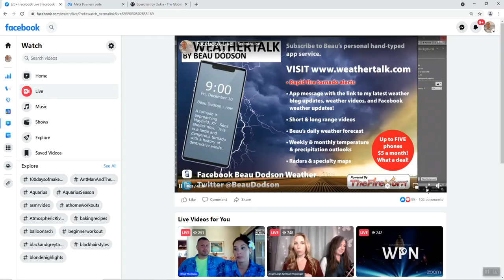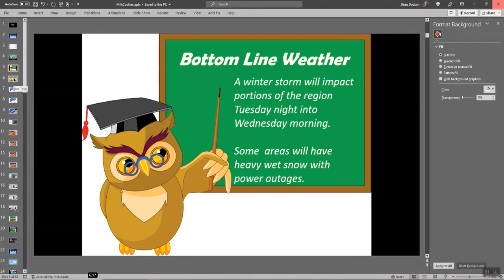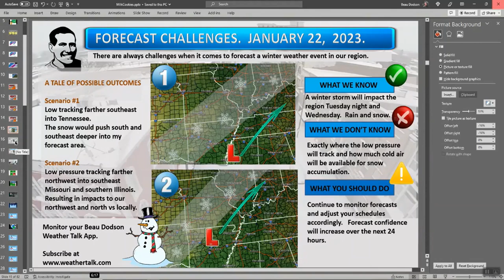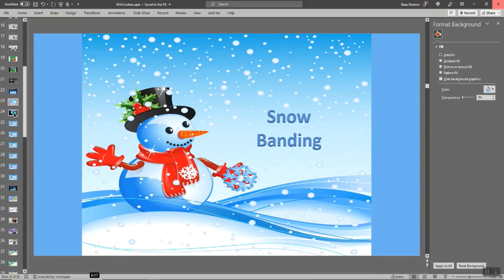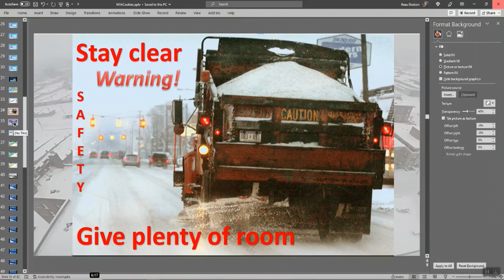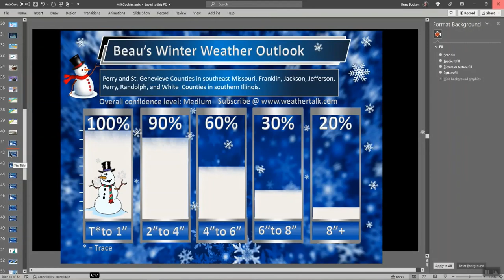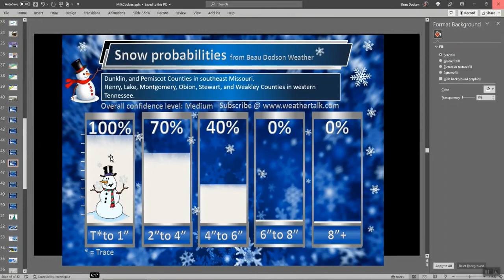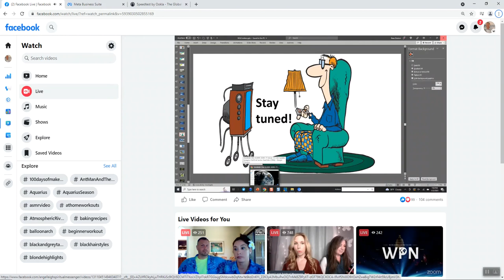1/22/23 This evening's Facebook Live Video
1/22/23 This evening's Facebook Live Video